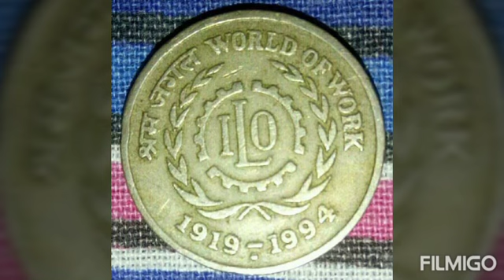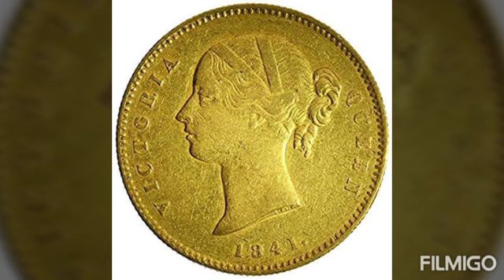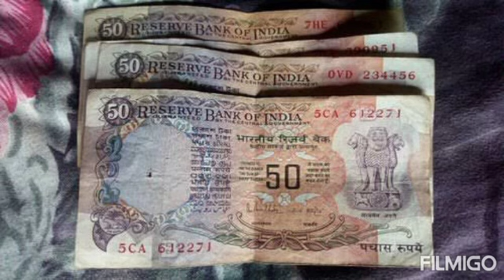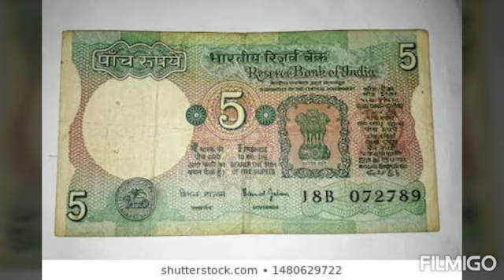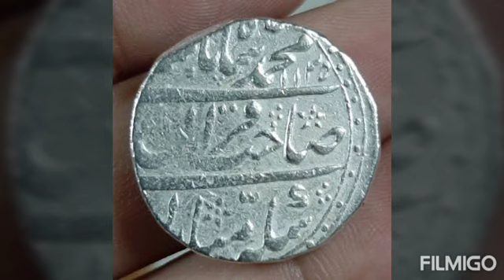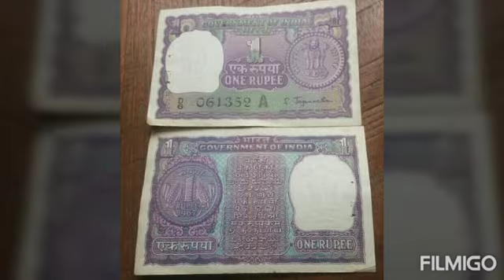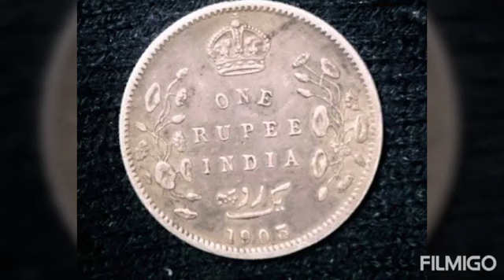Indian currency images from 1875 to 2020 . Complete British rule images also included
Hi🕺 guys thank you for👁️ visiting my channel ♥️

                        LOVE U ALLLLLLLL👨‍👩‍👧‍👧👨‍👨‍👦👨‍👨‍👧👨‍👨‍👧👩‍👩‍👧‍👧

I  will👉upload the videos🎥 related to the HISTORICAL THING'S what u like to see 👁️specially👉 (comment me)🕺
Click on the link given below

If you liked 👍the video🎥, please hit 👉the like👍 button🔲 if you want 💙to see 👁️more videos🎥, hit 👉the subscribe👍 button;🔲 and if you have 🎙️something to 🕺say,🎙️ please🙏 leave a comment!⌨️ below 👇👇👇👇👇👇👇👇👇👇

love❤️you👍guys🧔👳👲👱

                        🇮KEEP SUPPORTING🇮